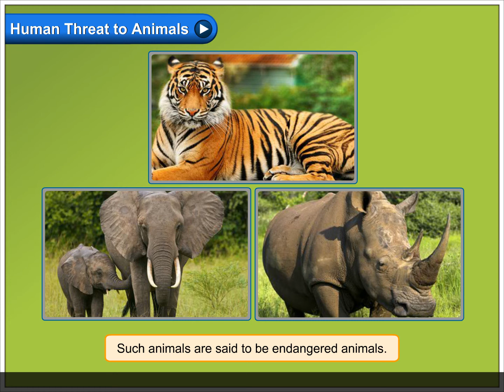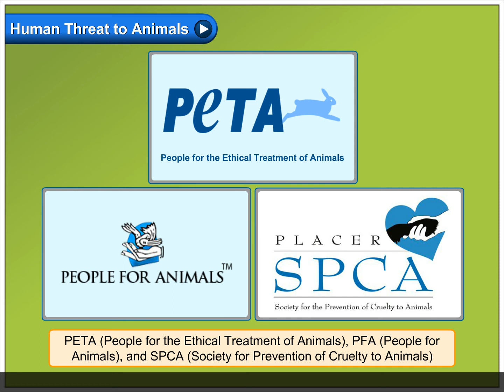Human Threat to Animals | Environmental Studies Class 5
In this video, you will learn all about Human Threat to Animals.
Human activities threaten the survival of many animals. Hunting and poaching are serious threats to wild animals. Both of these activities are illegal.
Hunting involves killing wild animals.
Poaching means killing animals for economic benefits, like the skin of animals, tusks of elephants, etc.
The hunting of animals has put some species in danger. Animals like tigers, elephants and rhinoceros have reduced tremendously in number due to poaching. Such animals are said to be endangered animals.
There are some animals that are no longer seen on the earth today. They are called extinct animals. Dinosaurs and dodos are the extinct animals.
PETA (People for the Ethical Treatment of Animals), PFA (People for Animals), and SPCA (Society for Prevention of Cruelty to Animals) discourage the use of animals in entertainment, sports and experimentation. We should help to increase awareness about animal cruelty.